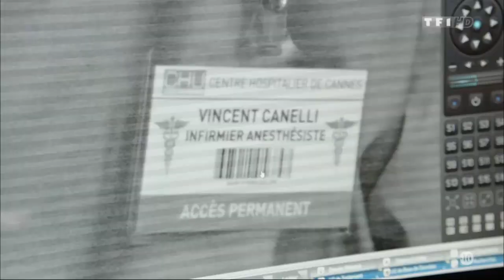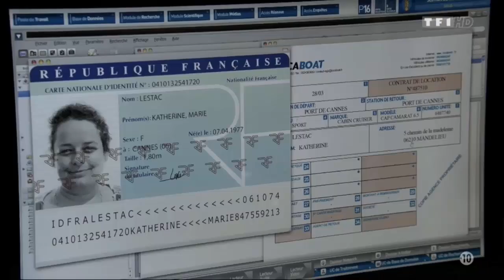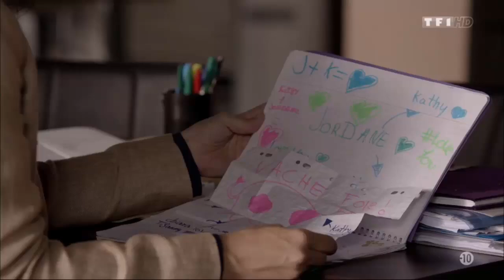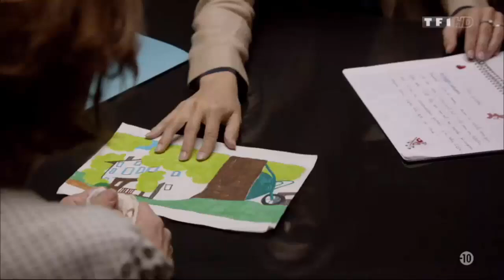section de recherche "Dérives"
saison 10 épisode 7/13 ! sur le site vous retrouverai toute nos vidéo classer par film
le lien du site passe par un lien de redirection, après la courte page de pub cliquer en haut sur accéder au site.